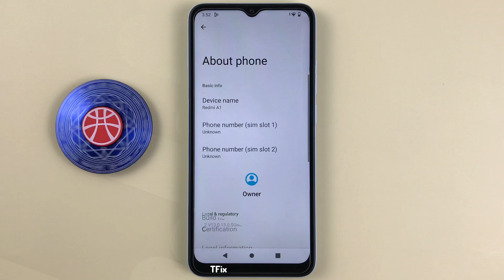Remove animation effects, reduce motion on Xiaomi Redmi A1 Android 12